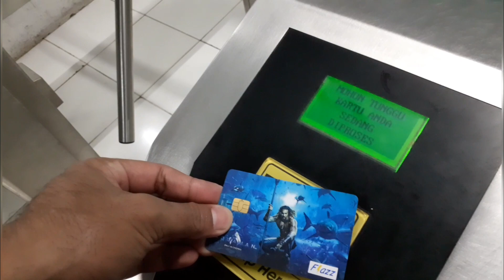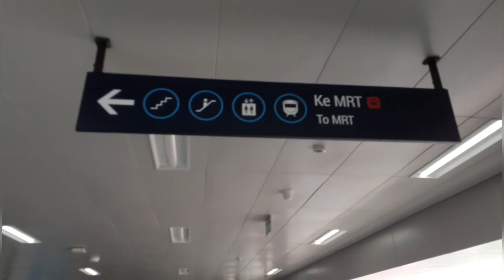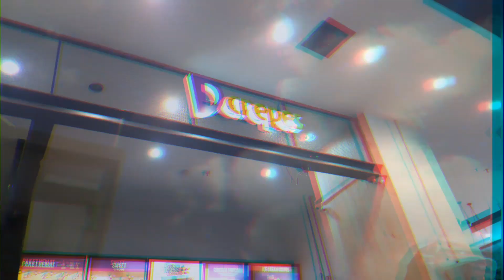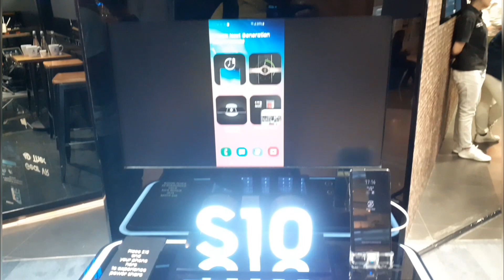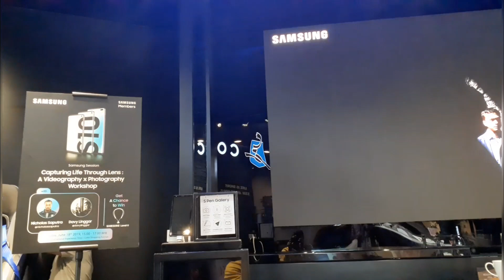ketemu Nicholas Saputra, eh' malah dikasih hadiah.. . 💃 Herul's Vlog #6